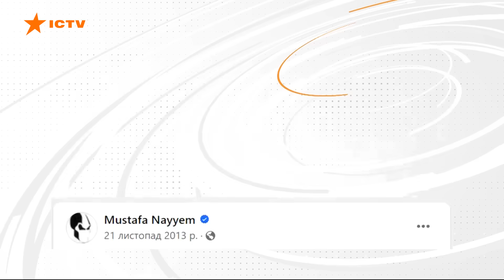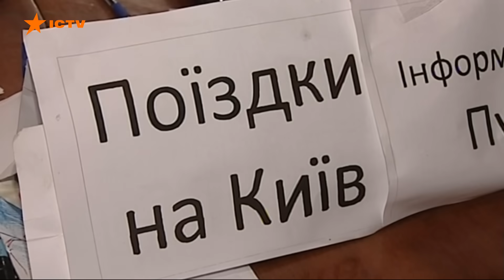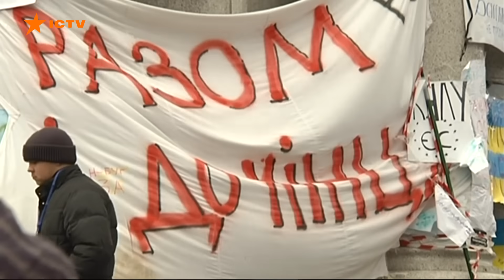⚡️ ВАЖЛИВА розмова ЗАЛУЖНОГО з начальником ШТАБІВ США | Новини Факти ICTV за 01.12.2023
Відео не рекомендується до перегляду дітям та вразливим людям. Цим матеріалом ми не хочемо завдати шкоди жодній зі сторін конфлікту. Наша мета — висвітлити події, які розгортаються на тлі війни в Україні.

00:00:00 — Початок
00:00:08 — Зведення Генштабу 1 грудня
00:01:00 — Залужний провів телефонну розмову з головою Об’єднаного комітету начальників штабів США генералом Брауном
00:01:58 — Результати роботи ССО на Авдіївському напрямку
00:02:27 — Робота снайперів під Авдіївкою
00:08:00 — ЄС має переспрямувати експорт, щоби поставити Україні мільйон снарядів вчасно
00:08:45 — Річниця Маршу мільйонів та спогади Революції Гідності